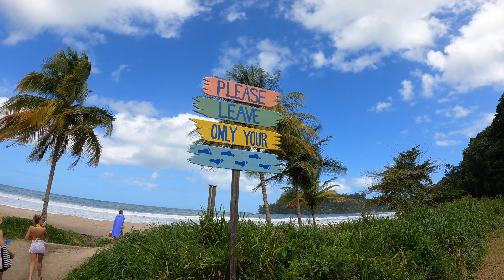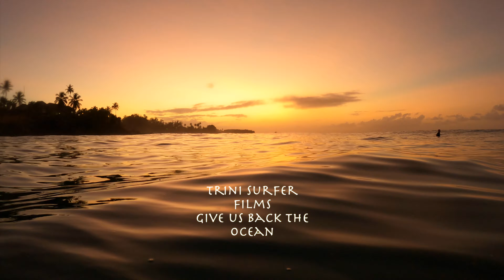SUN , SEA AND SAND!!! LET US HAVE OUR BEACHES BACK ! I AM LOSING MY MIND !!!!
Some SUN for the skin , some SEA for the sole and some SAND in meh hand !! please , please open the beaches for the people!

My name is Alan Charles (the Trini Surfer) and I am here to show you the beauty of my home country TRINIDAD and the rest of the world on my TRAVELS.

LINKS...

Give we a little salt for we body na !!!

Mac Air

Sony Camera

gopro hero 9

mavic mini 2

camera bag

camera lense

SD card

ND filter

Hard drive